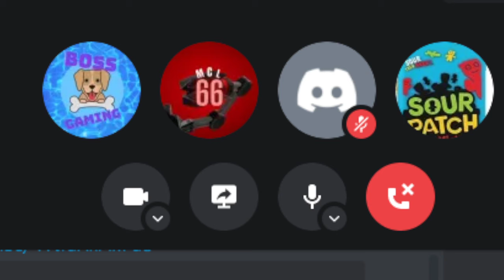AMOGUS 2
Hi, my name is MinecraftLovers66. Everybody calls me minecraft though. I like playing roblox games, specifically build a boat for treasure. I have been playing the game since the late February of 2021.